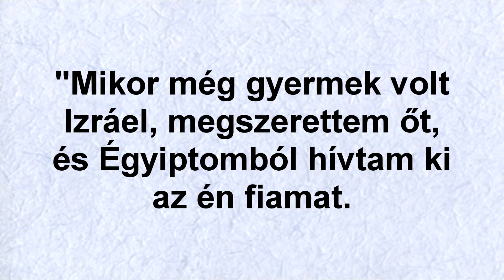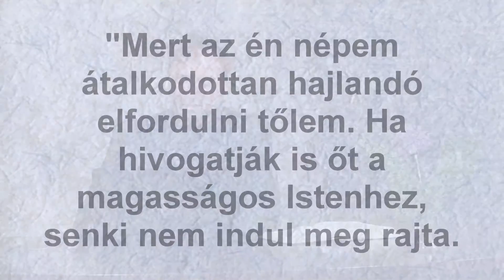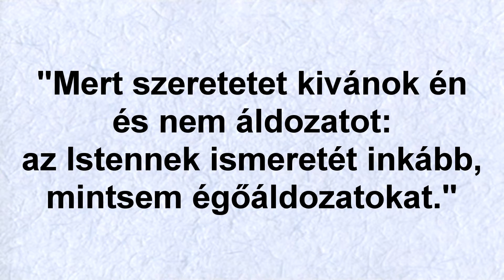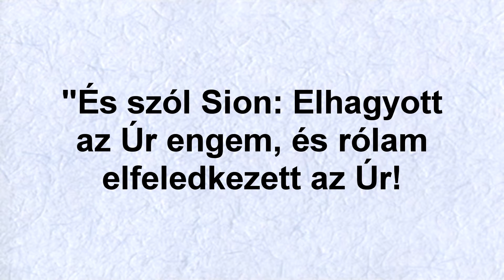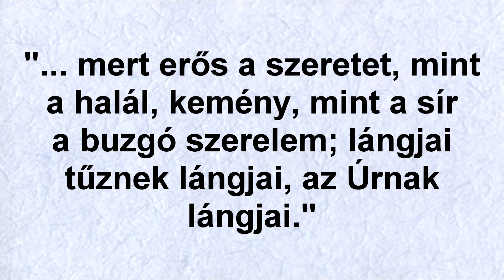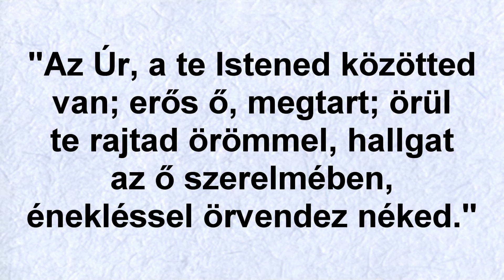Érző szeretet - Soós Attila